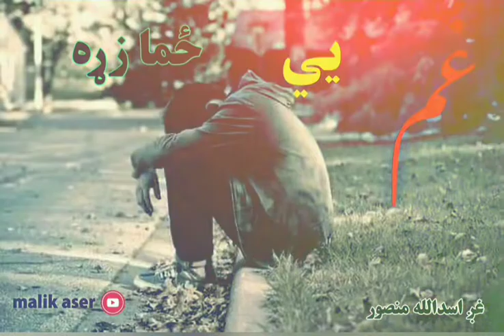غم يې ځما په ﺯړه کړي دي قاري اسدالله منصور Pashto nazam